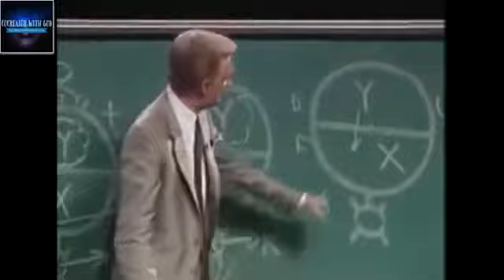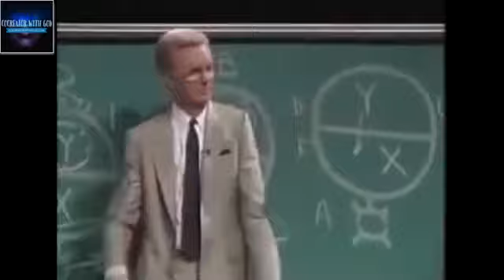How Will You Renew Your MInd ? (Born Rich Seminar)ٓ